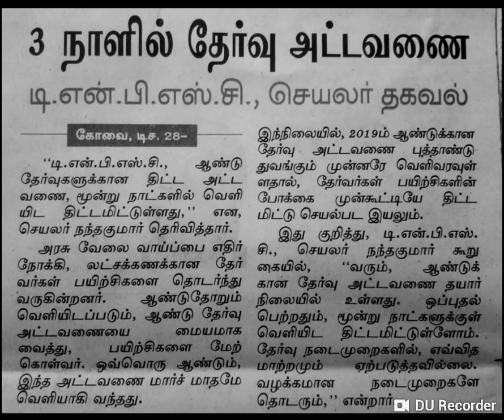TNPSC-ANNUAL PLANNER WITHIN 3 DAYS